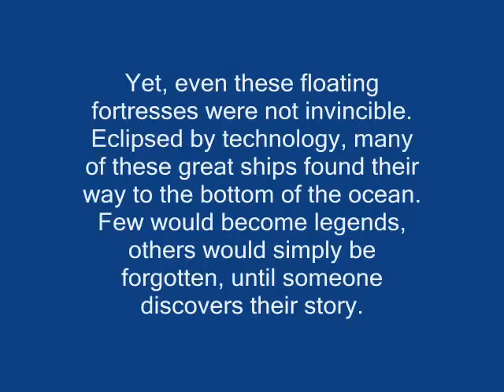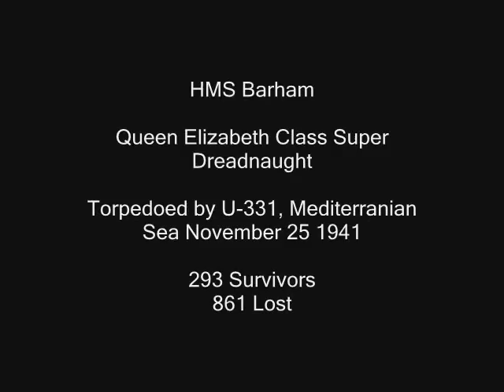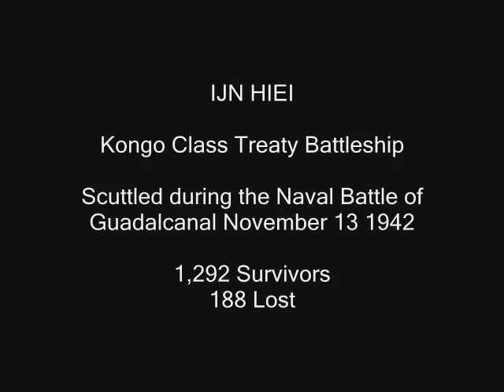Lost Ships III: Fallen Warriors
They were at one time the largest and most feared warships ever built, at one time they were the pride of the navies that built them. They were the Battleships. Yet even these mighty fortresses were not invincible, eclipsed by technology, many of these great ships would find their way to the bottom of the ocean, lying broken and forgotten, silent memorials to the crews who parished with them.

Subject: Battleships
Artist: Nightwish
Song: Sleeping Sun